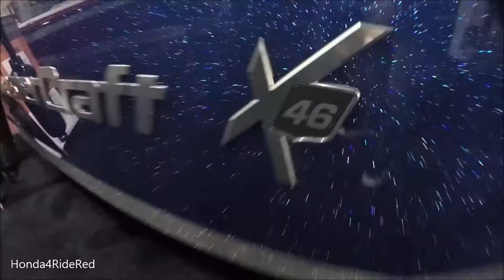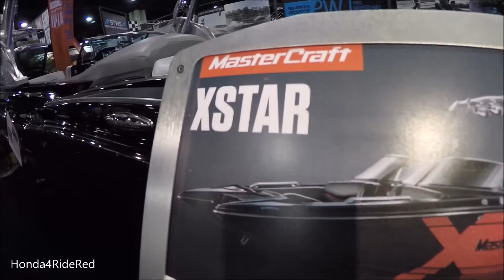2016 Mid Atlantic Boat Show Walkthrough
At the 2016 Mid Atlantic Boat Show checking out all of the 2016 boats! Great manufactures came out to show off their new vessels. The best boats in the industry such as Mastercraft, Nautique, Supra, Tige and Malibu displayed some eye catching wakeboard and wakesurf boats. Each company has its entry level brands like NST, Supreme, Moomba and Axis. Each of them still packs a crazy look with fantastic wake capabilities.